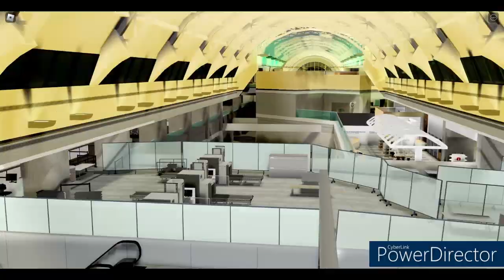American Airlines | Airbus A321-200 | MGJ - PHX | Economy Class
As you may have seen on my channel, I'm starting to diverse my airline spread! I've expanded into airlines based in the United States! American Airlines is no different!

Add me!